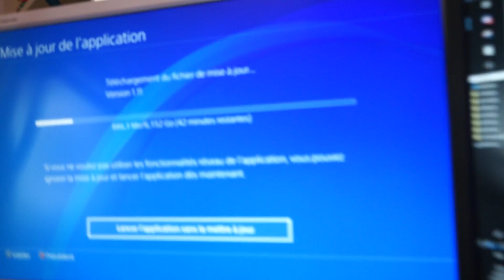Résumé d'une journée God Of War ! Et quelques news. (feat.Black Falcon)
Alors ce God Of War, ça donne quoi? Résumé d'une grosse journée de stream avec Black Falcon ! Plus quelques news.
Sapristi.
[Commentaires bien entendu bloqués car je reçois trop d'insultes ces derniers temps. Grandissez un peu et arrêtez vos propos déplacés à des gens qui n'ont rien demandé.]

Matos :
Sony Alpha 7 II
50mm F1.8
16-35mm F4
Sony PJ740
Montage : Premiere Pro 2015
Micro : Shure VP83
Enceintes : BOSE Companion 2
Microphone PC